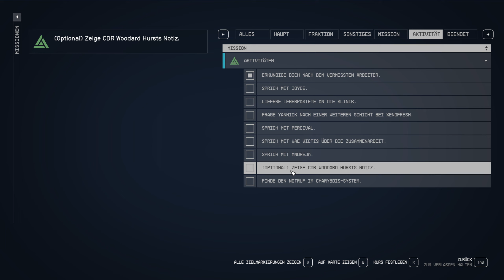LET´S PLAY STARFIELD [122] - Zwischendurch mal bisschen beschei*en ! 🚀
Starfield Let's Play

💎😏 Na du geile Zuckerpuppe 😏💎

«Let's Play Starfield» Kommentiertes Gameplay von HerrKecklich  (2024).

❗️ WICHTIGER HINWEIS ❗️